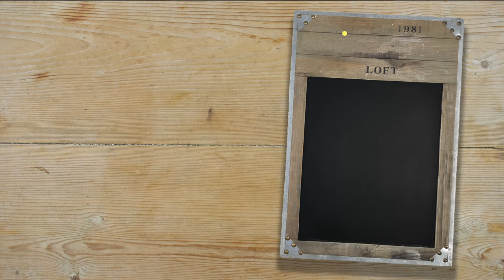CarbonaraDay 2018 !!! 🍝🇮🇹 SPAGHETTI ALLA CARBONARA !!! 😋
From Italy with Love!  🇮🇹🤗

Three ingredients: Eggs, Pork cheek and Pecorino Cheese !!

A wonderful dish in a few minutes!

⏱ Done in 15 Minutes!

📋  INGREDIENTS

2,5 lt Fresh Water
320gr Spaghetti
150gr Pork Cheek
6 Egg Yolks
50gr Pecorino Cheese
1 tbsp Salt
1/4 cup Extra Virgin Oil
Black Pepper
Cooking Water for the sauce

💡- Next Time on MARGHERITA Kitchen: TIRAMISÚ ☕️🍫🍮

Product use you can buy, or just start from this link to buy whatever you want to Help me to continue this Channel 🙏

NOTE: this is the “Camera" I used to make this video! What do you think about it? 🤔

Hope you Enjoy! Fell free to comment to help me to improve! See you soon! 🤗🇮🇹

☆ LINKS & SOCIAL ☆

♬ Music ♬

Morning Sun by Nicolai Heidlas @nicolai-heidlasMusic provided by Free Music for Vlogs youtu.be/tXK6qObhcHs